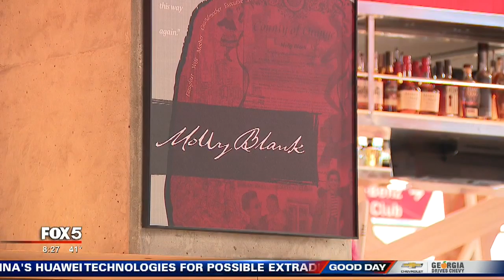Burgers with Buck Molly B's